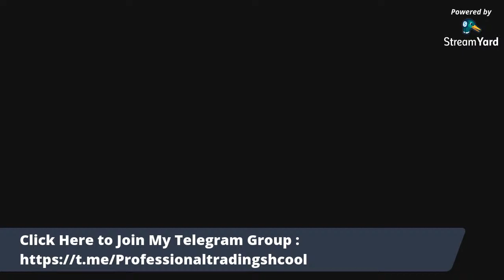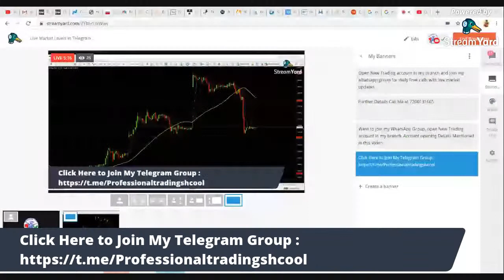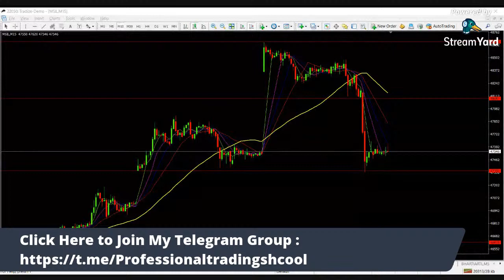Live Market Levels in Telegram | Live Market Trend | Base Metals | Energy | Nifty | Micset